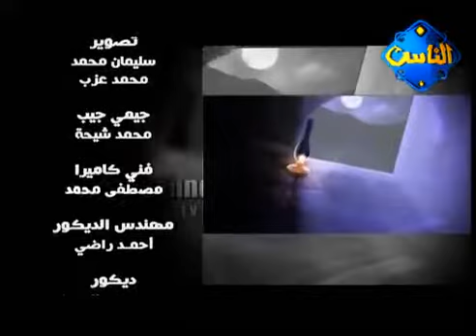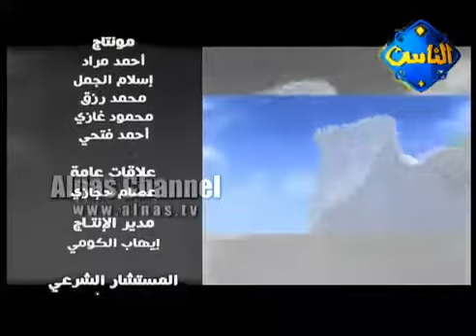قناة الناس فضفضة الشيخ محمد حسين يعقوب رجال المساجد